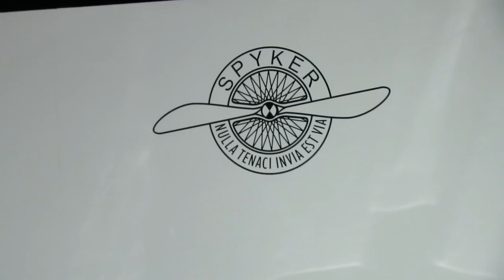2012 Spyker C8 Aileron Spyder Exterior at 2012 New York International Auto Show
2012 Spyker C8 Aileron Spyder Exterior at 2012 New York International Auto Show